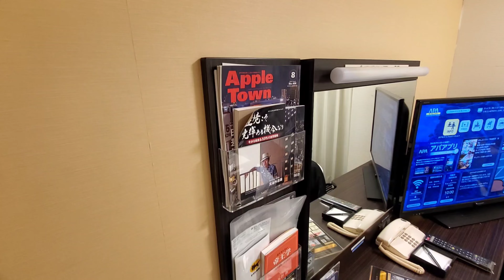【ホテル】月1ホテル暮らし。in仙台。ホテル